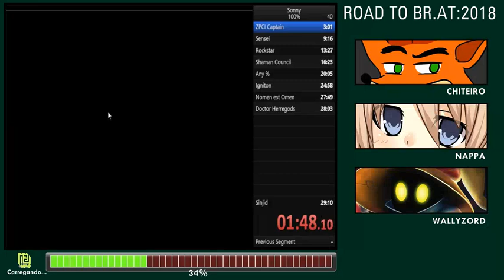Road to Br.AT:2018 #15 - Tema: "Gêneros pouco jogados em speedruns" (2/2)